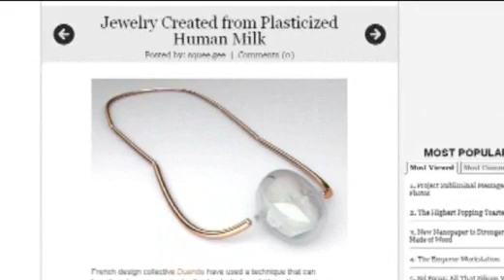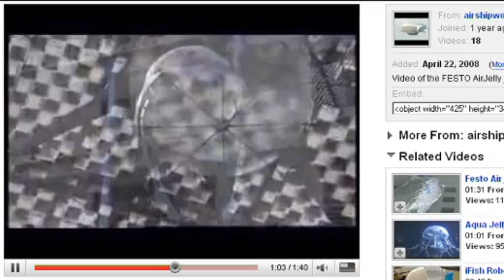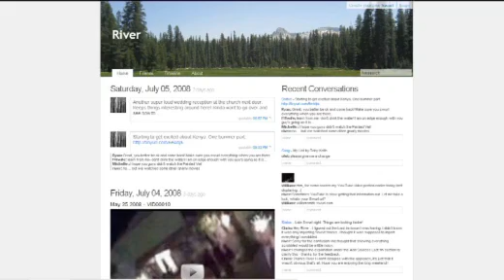Ehrensenf-Show vom 08.07.2008